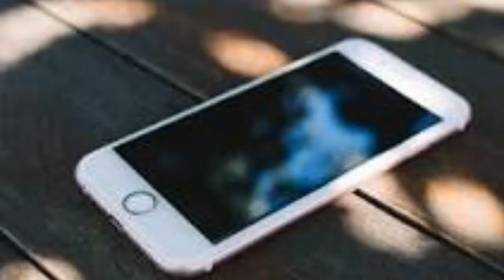Alone ringtone | life line Ringtone | new trending ringtone | mobile Ringtone| instrumental Ringtone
Toque sozinho | toque de linha de vida | novo toque de tendência | hindi toque móvel | toque instrumental
Один рингтон | линия жизни Рингтон | новый популярный рингтон | хинди мобильный рингтон | инструментальный рингтон
一人で着メロ|ライフライン着メロ|新しいトレンド着メロ|ヒンディー語モバイル着メロ|インストルメンタル着メロ
Yalnız zil sesi | life line Zil sesi | yeni trend zil sesi | hindi mobile Zil sesi | enstrümantal zil sesi
Allein Klingelton | Lebenslinie Klingelton | neuer Trendklingelton | hindi mobile Klingelton | instrumentaler Klingelton
Sonnerie seule | Life line Ringtone | nouvelle sonnerie tendance | sonnerie mobile hindi | sonnerie instrumentale

Solo tono de llamada | línea de vida Tono de llamada | nuevo tono de llamada de tendencia | Tono de llamada móvil hindi | tono de llamada instrumental

TIME STEMP
00:01  ALONE RINGTONE
00:11  ALONERINGTONE

Shorts,YoutubeShorts,ShortsVideo,ShortsVideos,YoutubeShortsVideo,YoutubeShortsVideo
              About this Video
 ✔️ ✔️ ALONE RINGTONE ✔️✔️